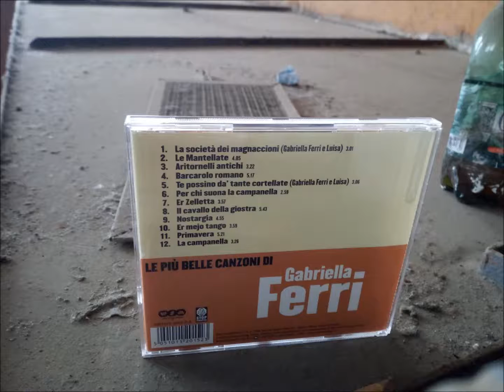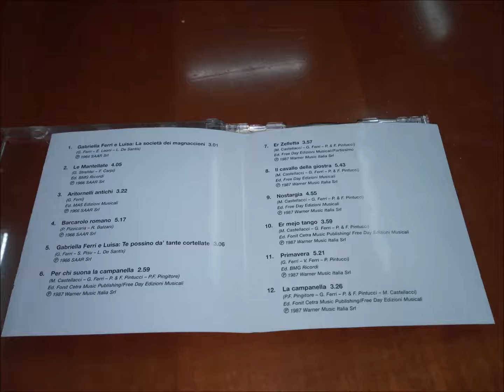Gabriella Ferri - La Società Dei Magnaccioni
Luogo di queste foto "Provincia Di Benevento" ufficio di lavoro